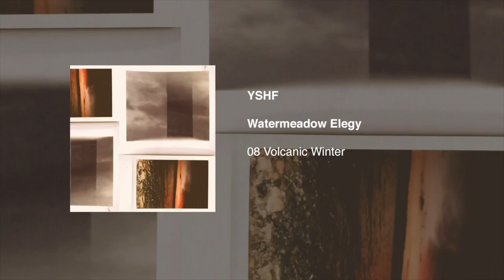YSHF - Volcanic Winter (Official Audio)